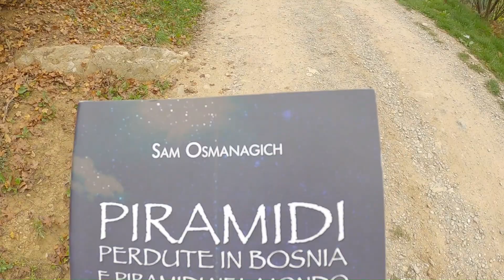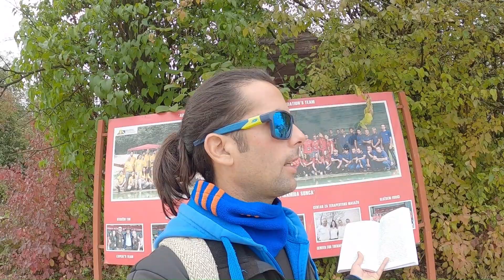Visoko: le piramidi bosniache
Visoko: le piramidi bosniache, ad oggi il complesso piramidale che ospita le più grande piramide del mondo conosciuto. Risaliamo il versante nord della piramide del Sole affascinati dagli scavi archeologici e dall’energia che percepiamo nell’aria. Arriviamo sulla cima del monte Visocica per poi ridiscendere verso i tunnel di Ravne.

Dolce sentire, dolce capire, dolce agire.
Escursioni alla scoperta della Natura.

Le Alpi, gli appennini, dalle Dolomiti al Lago di Garda, il Lagorai, le Alpi Apuane e la Toscana, i Trek&Mare in Grecia, in Portogallo, alle Canarie, i CityTrek nei parchi delle grandi capitali, italiane ed europee, i FoodTrek alla scoperta dei prodotti regionali e della agricoltura di montagna.
Ho selezionato per te oltre 30 esperienze: alla scoperta della Natura.

Vivi la tua prossima esperienza alla scoperta della Natura, vai su